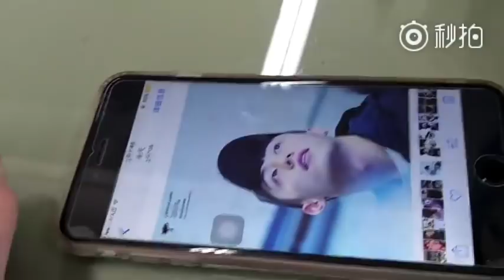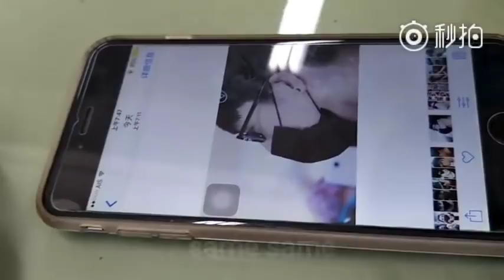171229 怀疑人生哈哈哈 黄景瑜 许魏洲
Cr: @全渔舟